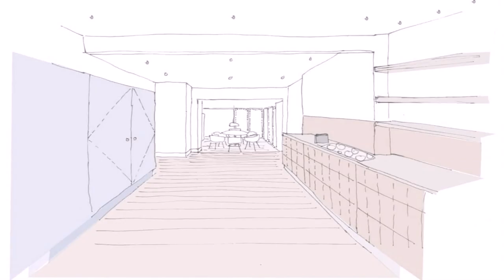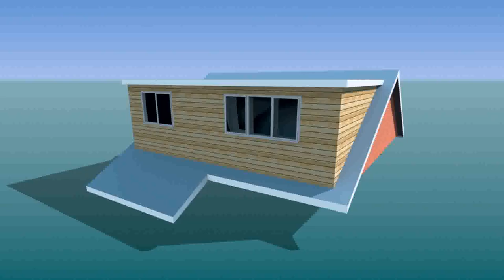Average Cost Of Loft Conversion North East - Gif Maker DaddyGif.com (see description)